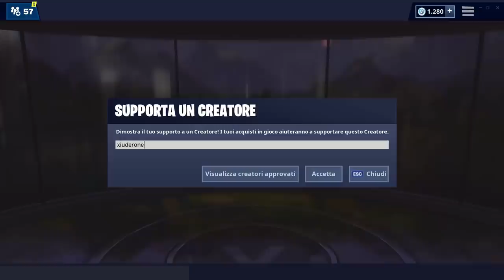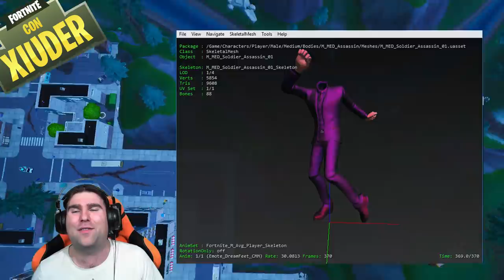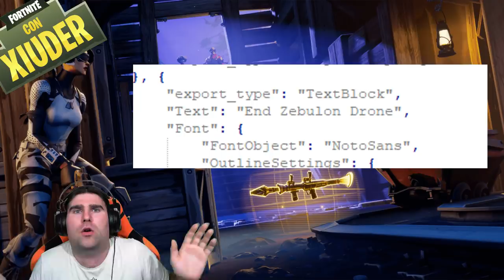SCOPERTO NUOVO VEICOLO FORTNITE!? + SCAVI A SPONDE DEL SACCHEGGIO PERICOLOSI! (stagione 8 fortnite)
Nei FILE DI GIOCO è APPENA STATO SCOPERTO un NUOVO VEICOLO! VEDIAMO ASSIEME di cosa si tratta! Parliamo anche dei
NUOVI SCAVI A SPONDE che sembrano ESSERE PERICOLOSI!

BENVENUTO!

➜ Motherboard: MSI Z97M GAMING
➜ GPU: NVIDIA GeForce GTX 970
➜ Cuffie: TRUST GXT 393 MAGNA
➜ Mouse: TRUST GXT 188 LABAN
➜ Tappetino: OMEN Mouse PAD 300
➜ Tastiera: TRUST GXT 890 CADA
➜ Microfono: TRUST GXT 252+ EMITA PLUS
➜ Sedia: AROZZI Torretta Orange
➜ Desk: AROZZI Arena-Green
➜ Webcam: Microsoft Lifecam Studio
➜ Handcam: Microsoft Lifecam HD-3000
➜ Monitor(2x): MSI OptixG24C LED Gaming Monitor 24''

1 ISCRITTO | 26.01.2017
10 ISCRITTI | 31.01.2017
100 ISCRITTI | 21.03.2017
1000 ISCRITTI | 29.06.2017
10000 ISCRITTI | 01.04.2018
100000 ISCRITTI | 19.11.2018